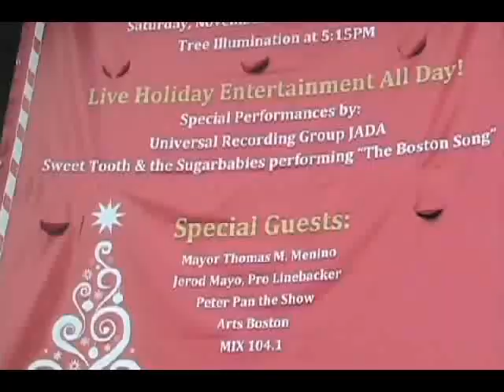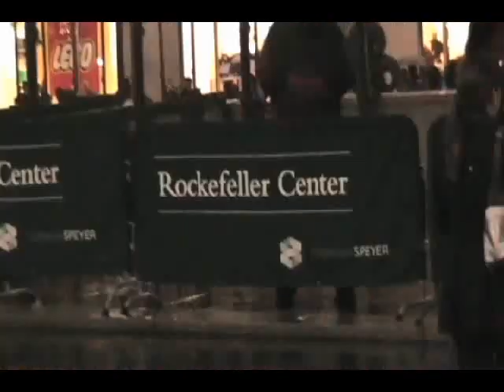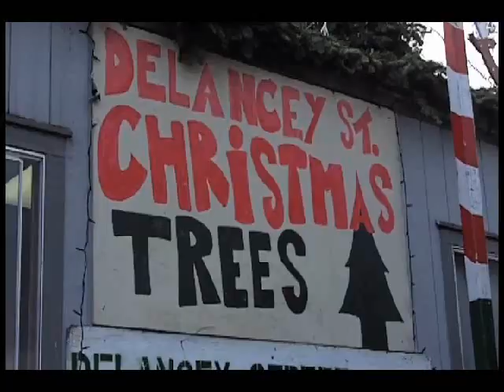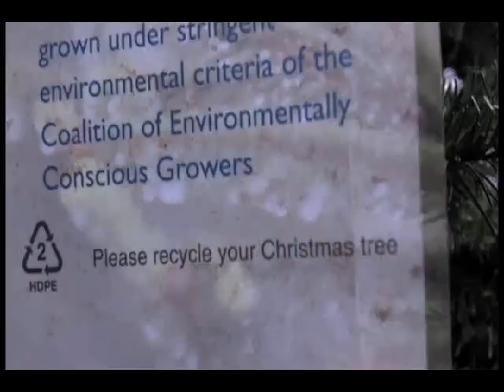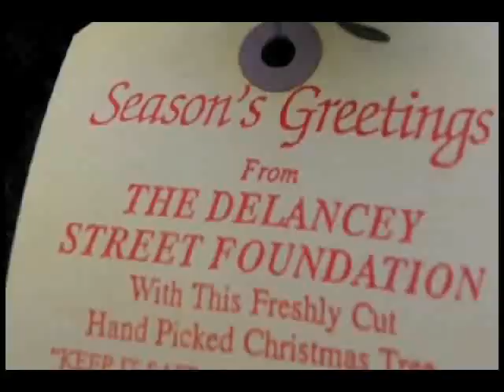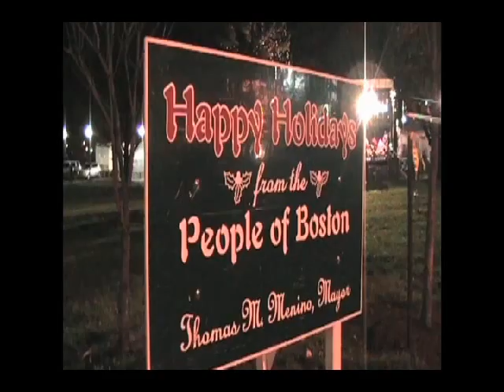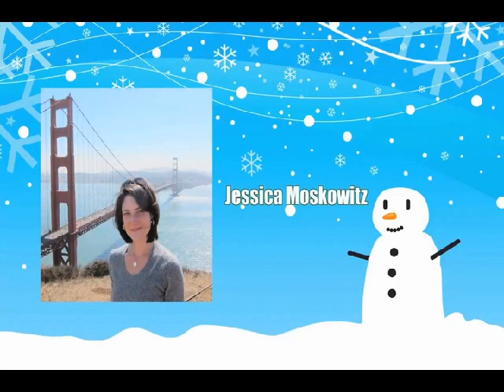4th Annual Basenet Holiday Special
Join Host and National News Coordinator Holly Hurley in Marshall Tx, Jessica Moskowitz in Berkeley CA, Julie Moree in Los Angeles, Host Paige Sullivan in Boston with Jill Hindley. Larry Marks and Fred Boas report from New York City. Enjoy our 4th anniversary